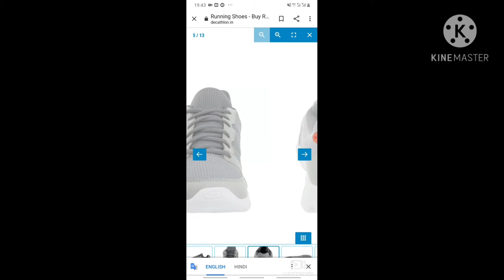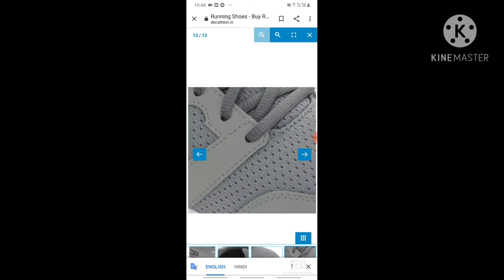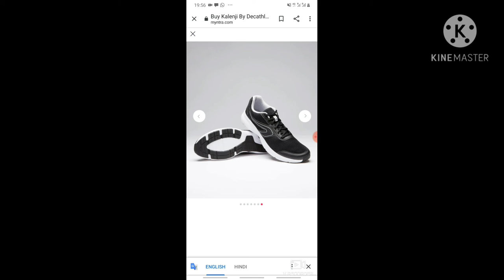TOP 5 TRACK RUNNING SHOES FOR SHORT DISTANCE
1